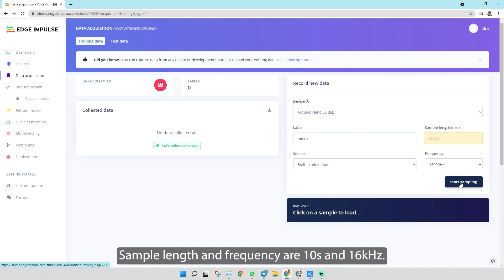TinyML on Arduino: Part 2 - Data Acquisition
Edge Impulse is a platform that allows us to build projects related to machine learning on microcontrollers. In part 2, we will focus on the data acquisition. There are 4 sets of data which are "red", "green", "blue" and "idle". All the data will be used for training, on the next video. 😄

Idris
Cytron Technologies